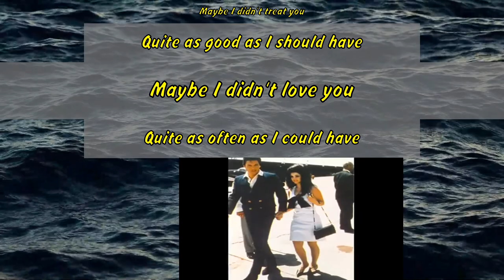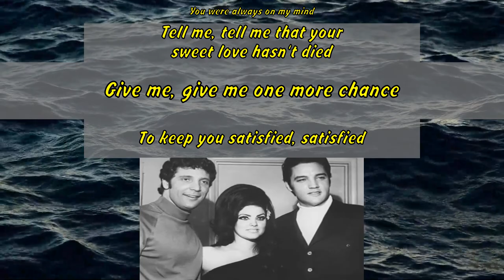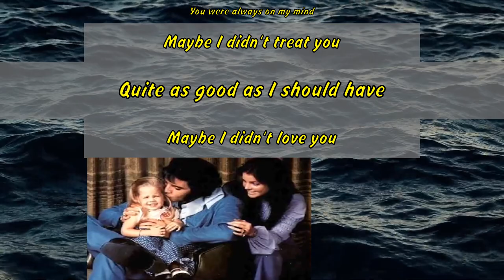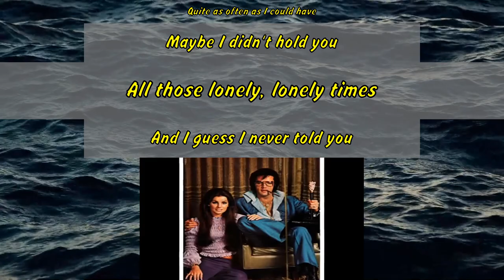Elvis Presley - Always On My Mind